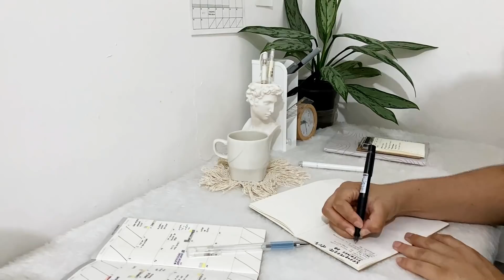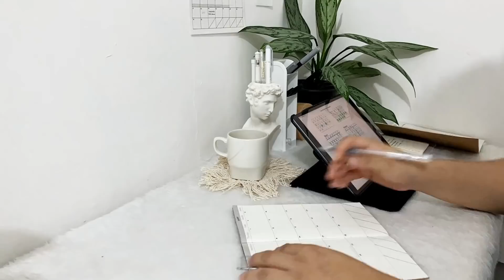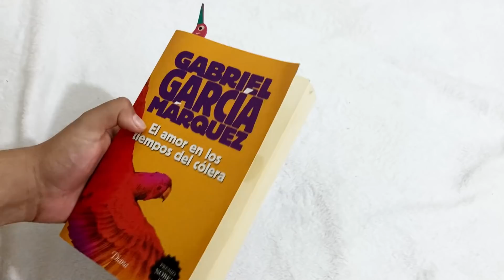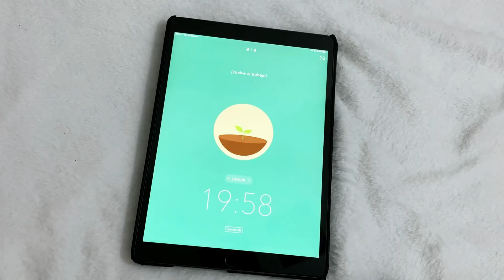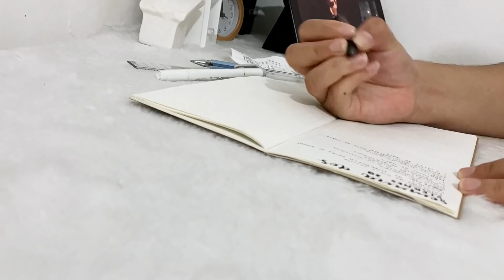Mi rutina productiva de noche estudiando ingeniería en línea / zoomestre 🌱 thelma study 🦔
¡Hola! Hoy les traigo un vídeo de rutina, uno que me habían pedido bastante es el de rutina de noche! Espero les guste mucho este vídeo, traté de hacerlo a modo de vídeo de "inspiración", así que díganme qué les parece este formato y si les gustaría verlo de forma más frecuente en el canal. ¡Gracias por todo!

CONTACTO
Sólo promociones y negocios

FAQ
¿Cuándo subes vídeo? Todos los domingos a las 12 pm (hora México) y esporádicamente subo contenido extra sin fecha establecida
¿De dónde eres? Villahermosa, Tabasco; estudio en CDMX
¿Edad? Tengo 19 años
¿Qué estudias? Ingeniería
¿Con qué grabas y editas tus vídeos?  iPhone SE 2020 y edito con Filmora
¿Qué iPad tienes? iPad Air 3 de 64 GB
¿Qué laptop tienes? Asus x571GD
¿Con qué editas tus fotos y miniaturas? Snapseed y Procreate
¿Dónde consigues tus libretas? Son marca whitelines, las consiguen en @markerstoremx (instagram, sólo México)